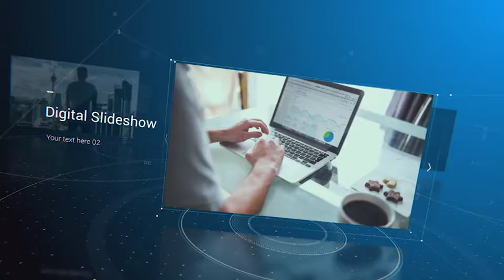Digital Slideshow | After Effects Template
Original description:
  * Photos are not included. Photos are from Pexels

  * Music is not included but can be purchased from here

  * Font is from  roboto